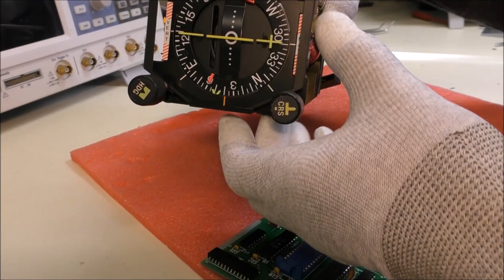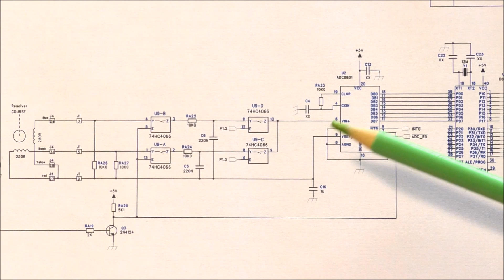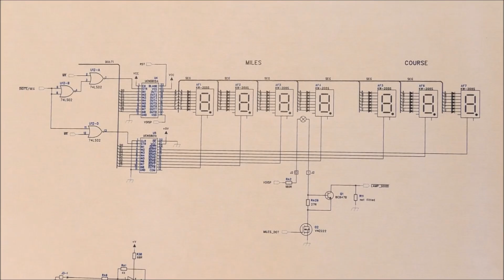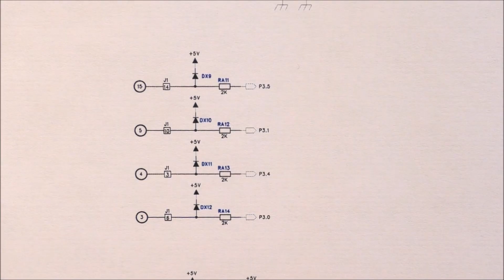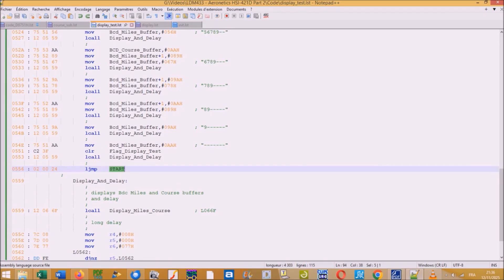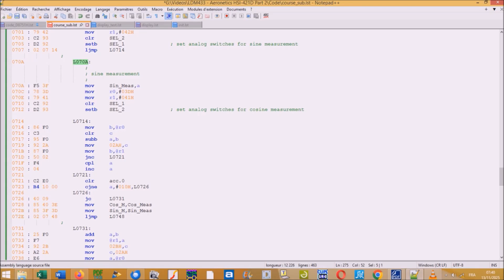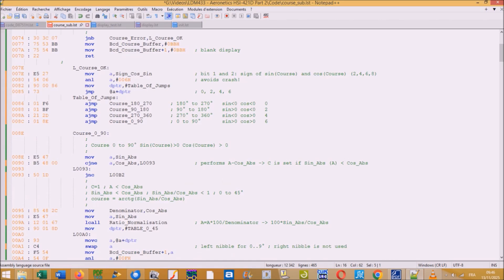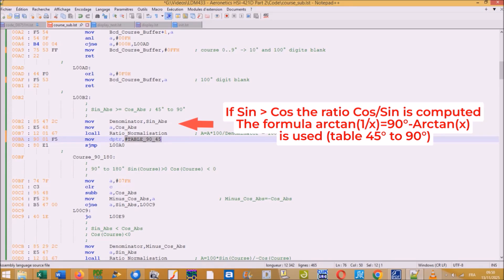LDM #433: Horizontal Situation Indicator Aeronetics HSI-421D Part 2: Course display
00:00 - Intro
00:15 - D8751H is not protected!
01:03 - Resolver to DC signals conversion
02:42 - Course display test
03:44 - Display interface reverse engineering
04:50 - Display test
07:01 - Resolver signals measurement code with music
08:55 - Course computation with music